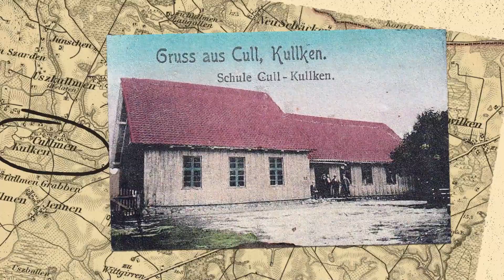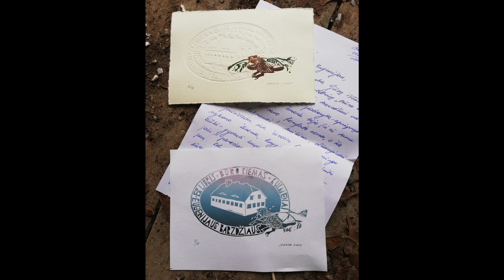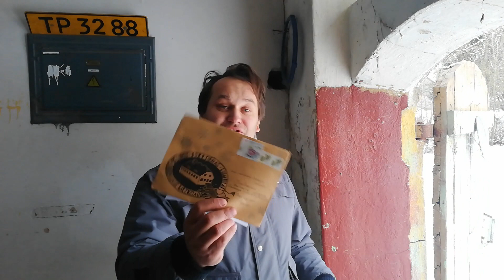Dovanos - Būro kiemas #04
Per snygį užstrigus mieste gimė idėja kaip panaudoti laiką. Seni draugai padovanojo senos terasos lentas. Išskridęs šikšnosparnis pakeitė darbų eigą. Ir kitų žmonių dovanos.

Stuck in the city during big snowfall but an idea was born of how to use time. Old friends donated planks from their old terrace. The bat flew out and changed the course of the work schedule. And other gifts from kind people.